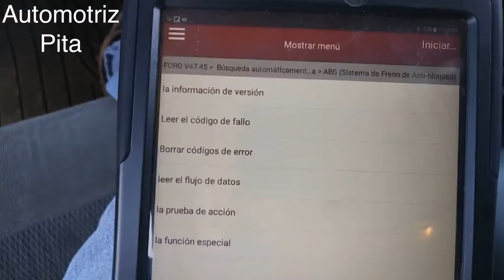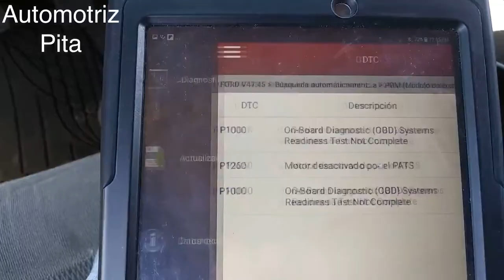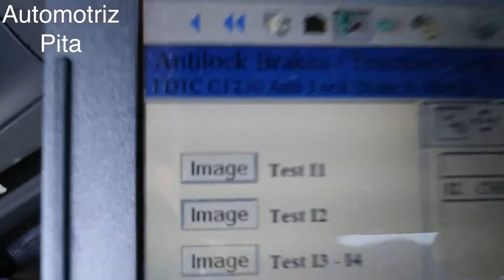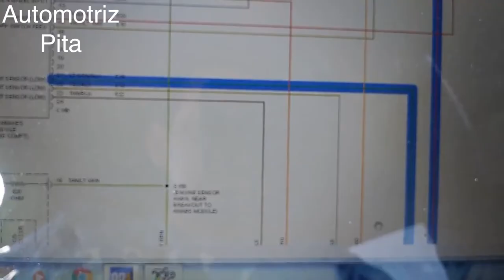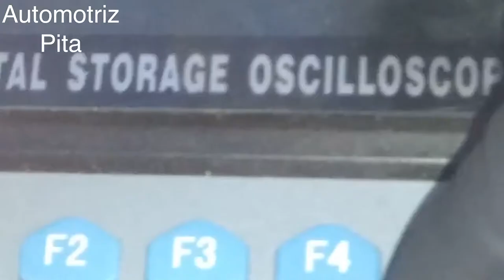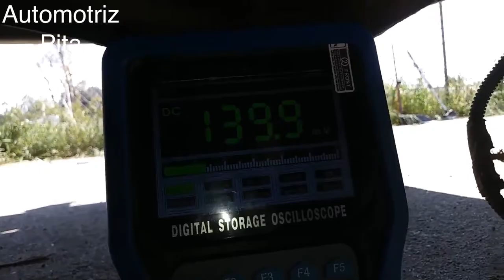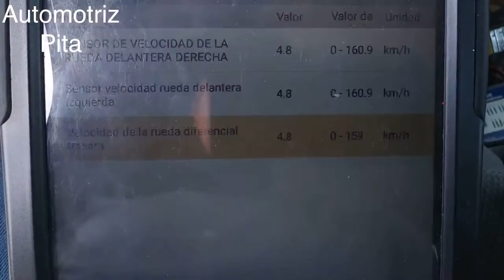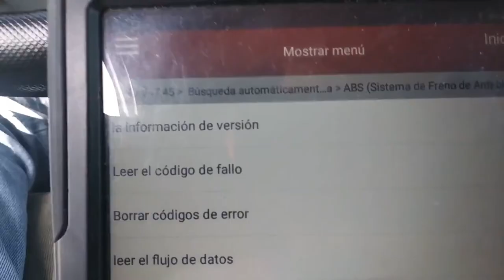P0500 Ford F-150 C1230 Sensor de Velocidad ABS